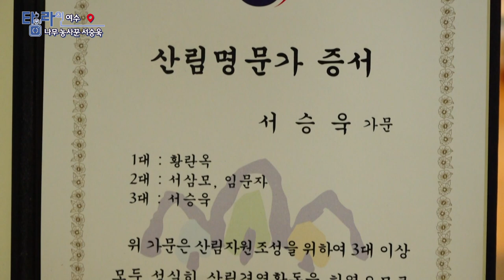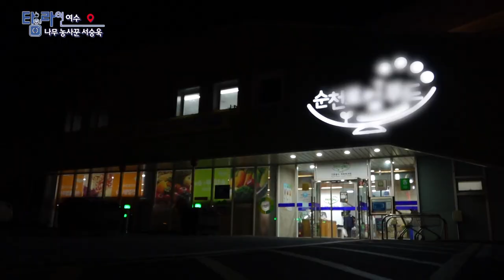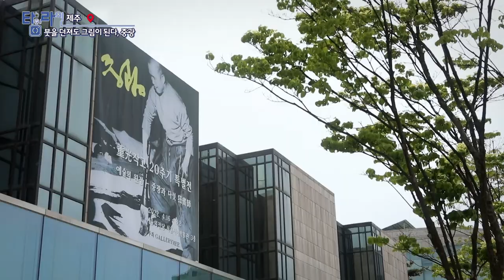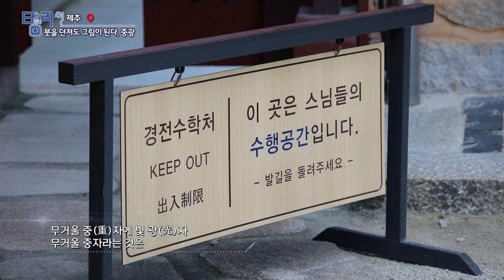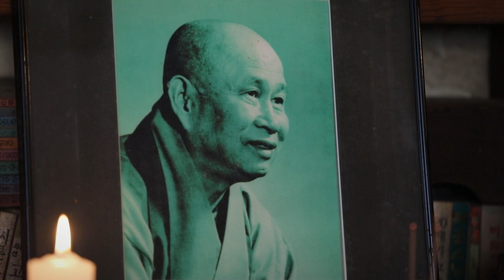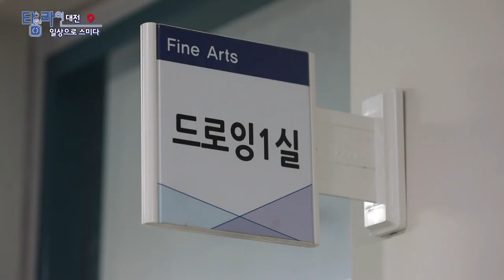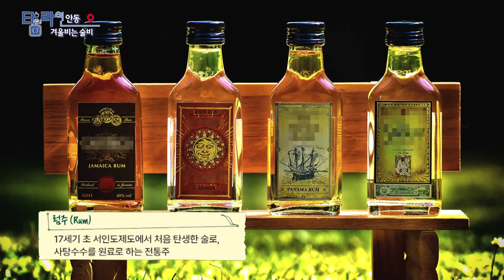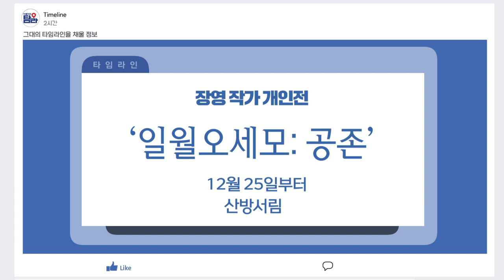[TV매거진 타임라인] 12월 15일 전체방송 다시보기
12월 15일(목) 방송

여수 - 대를 이어 숲을 지키는 나무 농사꾼 서승욱 씨
강원영동 - 아름다운 도시재생 집수리 아카데미
제주 - 붓을 던져도 그림이 된다, 중광
대전 - 일상으로 스미다 작가 정희석
안동 - 기정사실 겨울비는, 술비